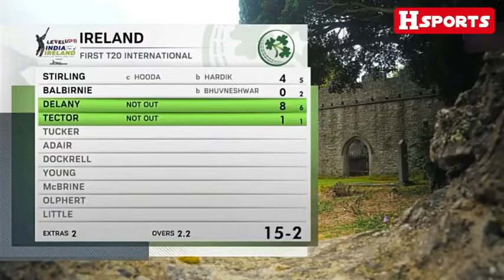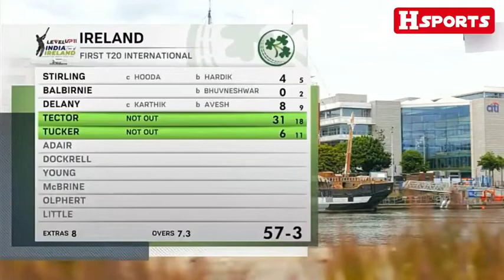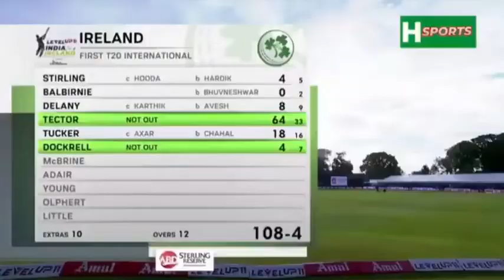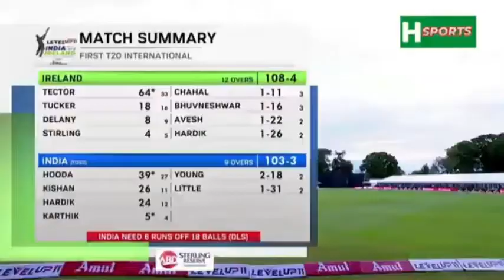India vs ireland 1st t20 2022 full match highlight ind vs ire todays match highlight 26-06-2022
India Vs Ireland 1st T20 Full Match Highlights 2022 IND Vs IRE highlights today india vs Ireland Ind Vs Ire 1st T20

Highlights 2022

india vs ireland Highlights match

today Highlights match

Highlights crickt commentary

Highlights india vs ireland score and commentary Highlights cricket

cricket Highlights

Highlights cricket score india ve ireland 2022 tamil

india tour of preland 2022 1st t20

ind vs ire dream Highlights streaming india vs ireland

india vs ireland highlights 2022india vs ireland High india vs ireland t20 highlights

india vs ireland dream11 prediction

india vs ireland Highlights match india vs ireland live streaming Highlights

india vs ireland 2022 Highlights

india vs ireland t20 2022

india vs ireland t20 live

india vs ireland match time Highlights

india vs ireland cricket match

india vs ireland live match today Highlights

india vs ireland 2022 live telecast in india Highlights India vs Ireland 1st T20 Cricket Match Highlights Cricket

2226/6/2022

India vs Ireland 1st T20 Cricket Match Highlights | Cricket 22 | 26/6/2022

todays match highlights test match highlights today

cricket highlights ire vs ind odi match 2022 ireland vs india t20 highlights pak vs aus highlights match highlights today cricket

India vs Ireland 1st T201 Live Score Updates: Tector guides Ireland to 108/4

Cap presentation to Umran Malik . Come on champ, let's bring the glory home India.

Venkateshlyer, AveshKhan, Umran Malik and TeamIndia skipper Hardik Pandya strike a pose after arriving in Dublin.

Sanju Samson enjoying his time with Youngster Arshdeep Singh atIndia (Playing XI): Ruturaj Gaikwad, Ishan Kishan, Deepak Hooda, Suryakumar Yadav, Hardik Pandya(c), Dinesh Karthik (w), Axar Patel, Bhuvneshwar Kumar, Avesh Khan, Yuzvendra Chahal, Umran Malik

Ireland (Playing XI): Paul Stirling, Andrew Balbirnie(c), Gareth Delany, Harry Tector, Lorcan Tucker(w), George Dockrell, Mark Adair, Andy McBrine, Craig Young, Joshua Little, Conor Olphert

Here's Umran Malik to bowl the 6th as the crowd erupts. 2 runs from the first two balls but the 3rd is legbyes which goes for a four!! The fifth ball is hit for another four by Tector. Not the first over the speedster would have hoped fo the best